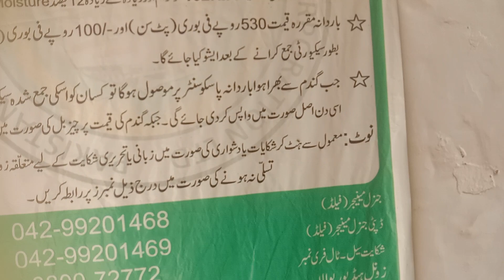Burewala Passo Center py Bardana Black out